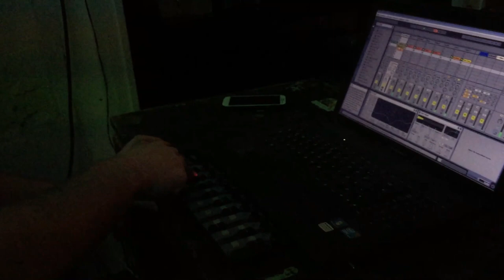Nemo & Jaymon (Forest Roots) - Live @ Lokomov Chemnitz, Germany (Feb 2nd 2019)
Some captured moments from the latest Forest Roots Liveset at the Lokomov Chemnitz, Germany, Feb 2nd 2019.

0:10 - Nemo / Snowfall in the Winter Forest (w/ Jeremy Clarke)
1:38 - Jaymon / Herbsttraum
3:24 - Nemo & Jaymon / Sonnenuntergang